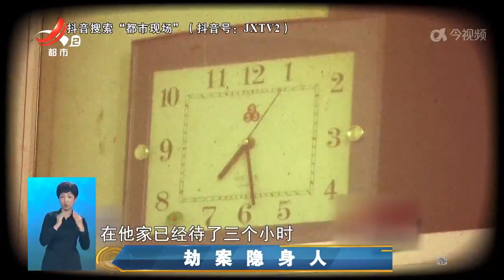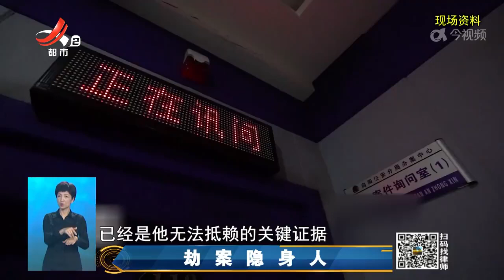《晚间800》 20240419 劫案隐身人